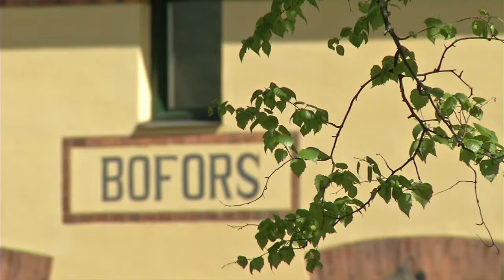Inför Kulturkalaset - 140519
Snart är det dags för årets Kulturkalas i Karlskoga.